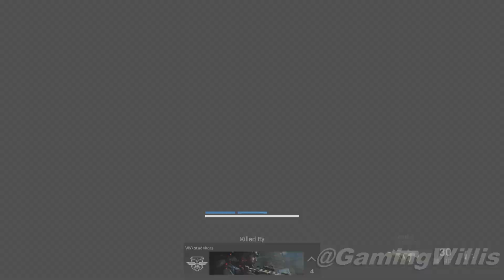Warzone fail! *facepalm*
► (ad) Epic Games Support A Creator Code: GAMINGWILLIS
My PC used to make this video:
- AMD Threadripper 1920X
- Corsair H100i Platinum
- GIGABYTE X399 Designare EX
- Corsair MP600 1TB
- Corsair VENGEANCE RGB PRO
- Gigabyte RTX 2060 Super
- Elgato 4K60 Pro MK.2
- CORSAIR RM750x
- CORSAIR 680X
Other stuff I'm currently using:
- G903 mouse
- G513 Keyboard
= Elgato Stream Deck
- Astro A40 Headset & mixamp
= Asus VG278Q 27" 1080P 144Hz 1ms G-Sync
= ViewSonic 24" 108- IPS
= Wall mount 15-27"
= Display shelves
= Reusable Cable Ties
- iPhone XR
- iPhone XR case
- iPhone XR screen protectors
= Blue Yeti Blackout
= Blue Yeti windscreen
= Pop filter
- GFuel Shaker
- GFuel - Grape
= Xbox One X
- Apple TV 4K
► If you want to sponsor me on YouTube, click that JOIN button!
This is my first CoD: Warzone video - a collection of clips and best moments!